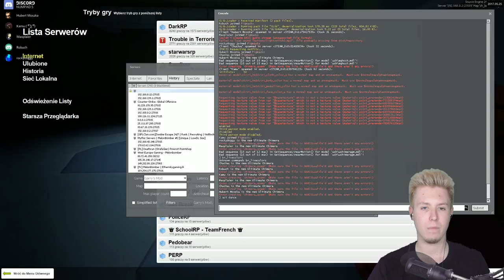KLIKNIJ W PRZYCISK! • Garry's Mod: Ultimate Chimera Hunt